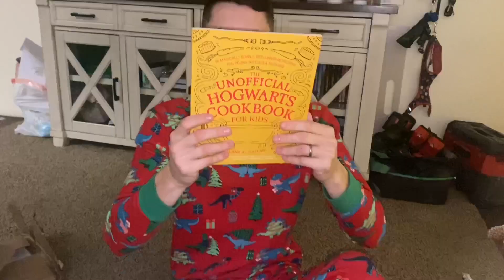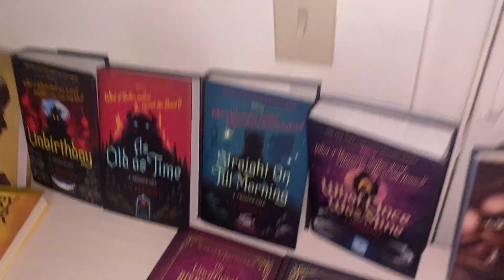Merry Christmas part 1